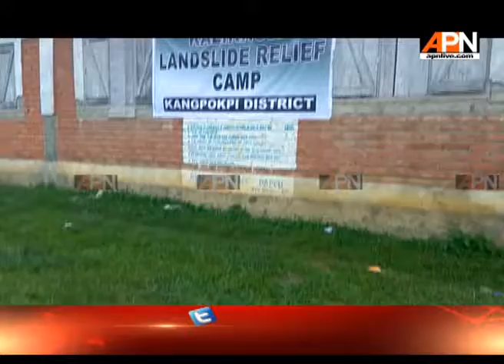7 days unrest landslide and counting